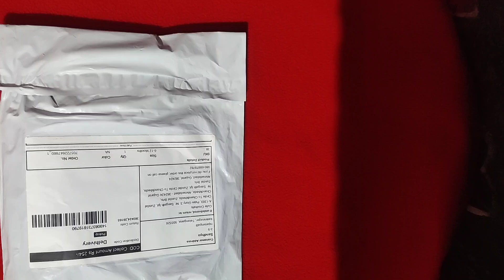meesho unboxing & review baby headband and crochet booties👌👌under 250